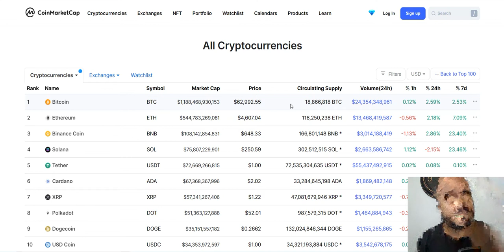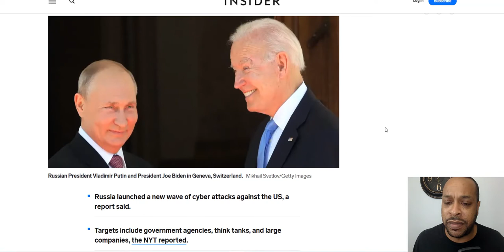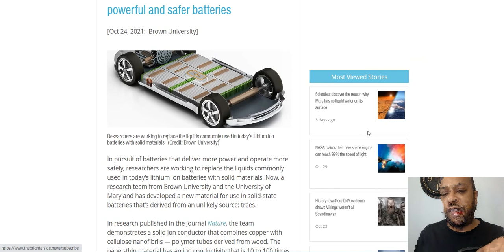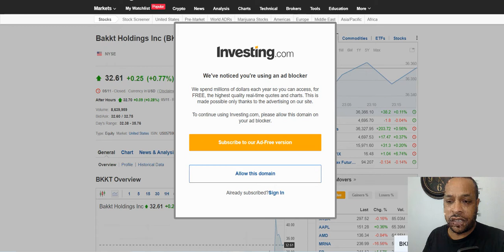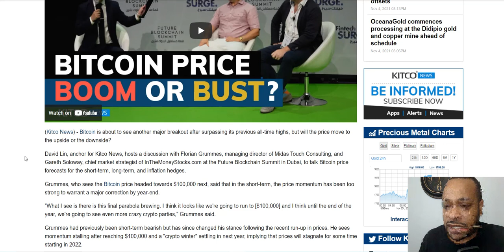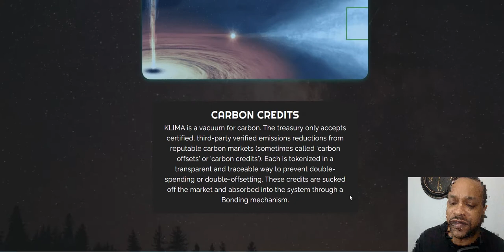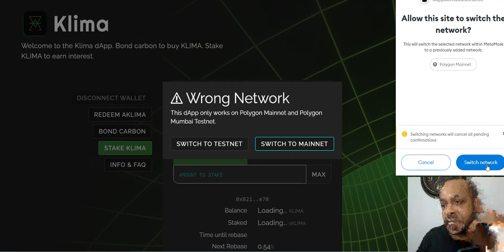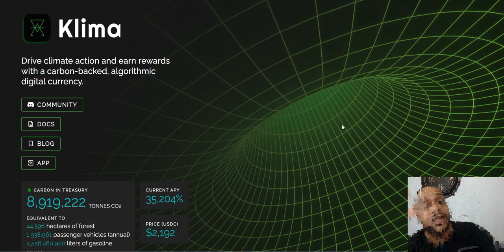Russia Continues Cyberattacks, Mastercard and Bakkt, Solid State Batteries Using Wood?